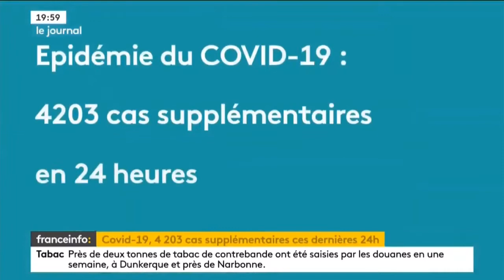franceinfo: le flash 20h (sept 2020)